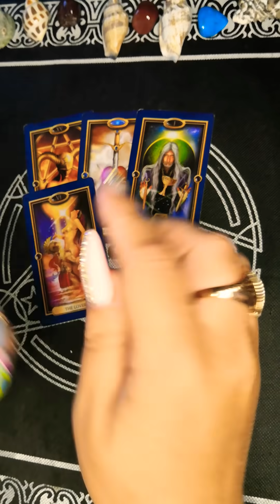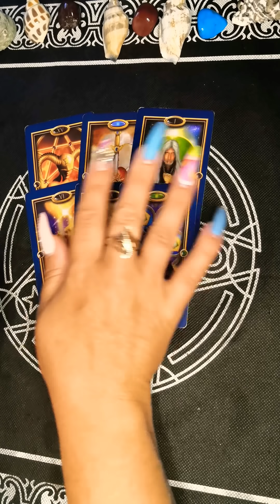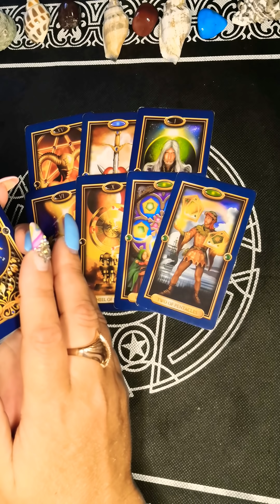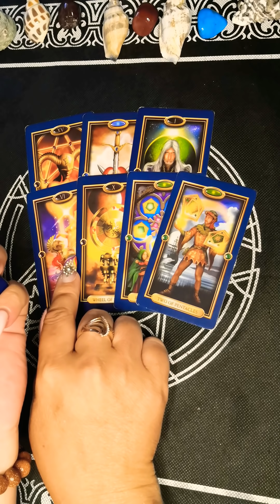НОВЫЙ ПОВОРОТ СОБЫТИЙ?